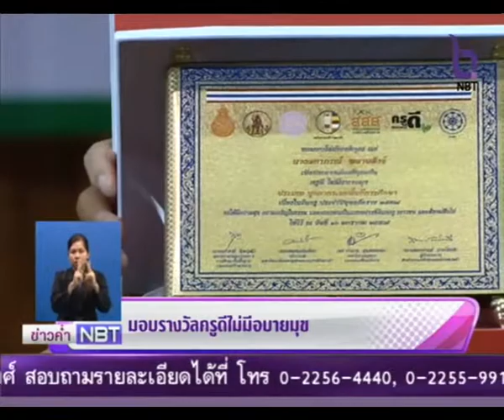มอบรางวัลครูดีไม่มีอบายมุข